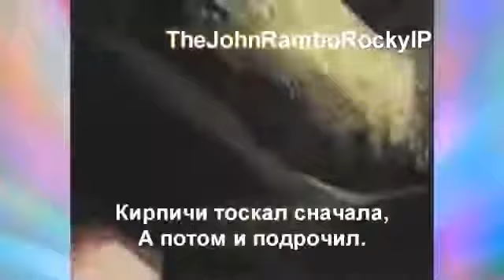Зелёный слоник частушки